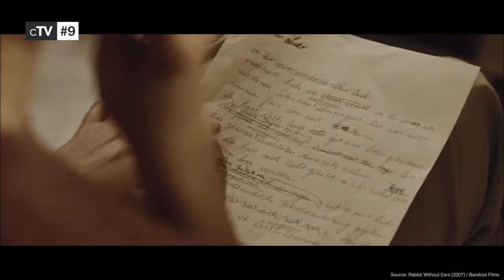Top 10 German Romance Movies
If you want to know the best German romance movies you should definitely watch our picks for the best romantic movies from German. All German love films in this ranking are from Germany.

Movies in this Ranking:
10. Isi & Ossi (2020): (00:12)
9. Rabbit Without Ears (2007): (00:55)
8. Off Beat (2004): (01:41)
7. I'm Your Man (2021): (02:16)
6. Barefoot (2005): (03:02)
5. The Most Beautiful Girl in the World (2018): (03:41)
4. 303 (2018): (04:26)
3. Head-On (2004): (05:12)
2. Never Look Away (2018): (06:04)
1. In July (2000): (07:46)